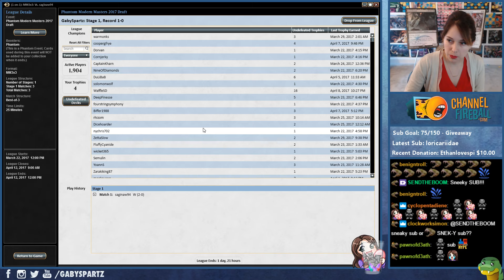Modern Masters 2017 Draft #3 / MM17 / Magic: The Gathering MTG